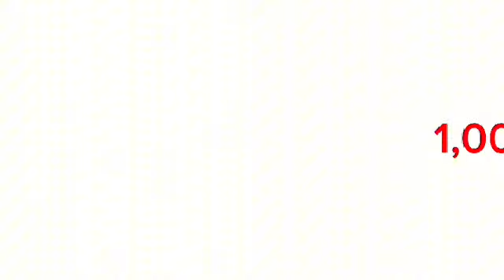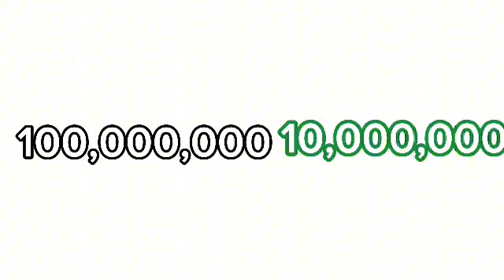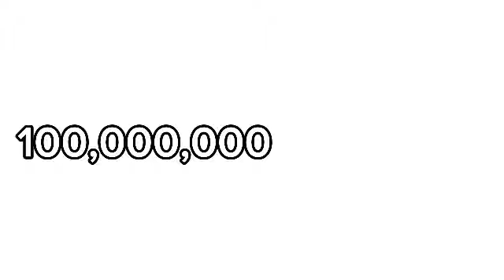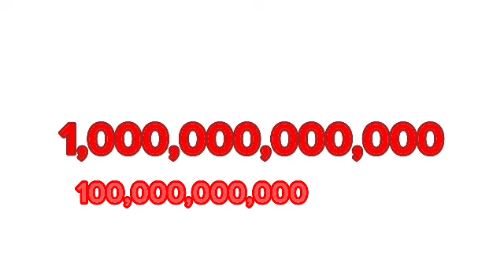Numberblocks 1-11 Gets Grounded Add Round 11 (@Blueomnomcofe Is Next)